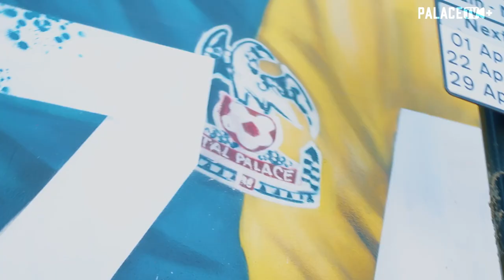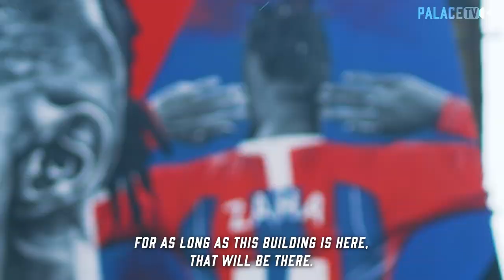"It's a dream, it's just nice to be appreciated!" Wilfried Zaha unveils new mural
crystal palace legend Wilfried Zaha unveils Crystal Palace's latest mural, in his honour.